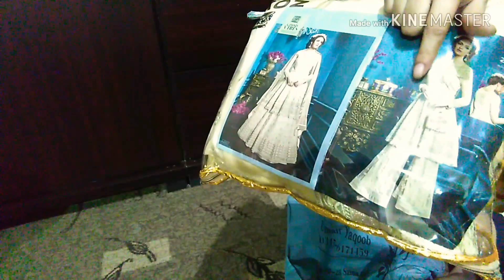Mujy ap sy hai kuch khena😜daily routine vlog lifestylewithNoreen